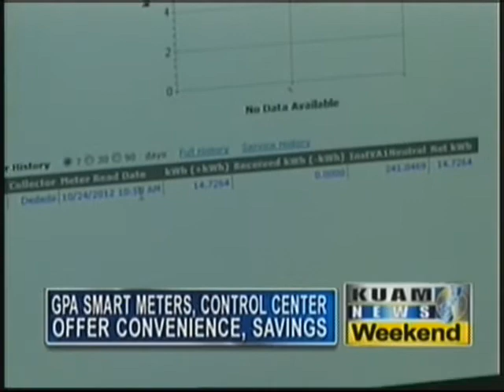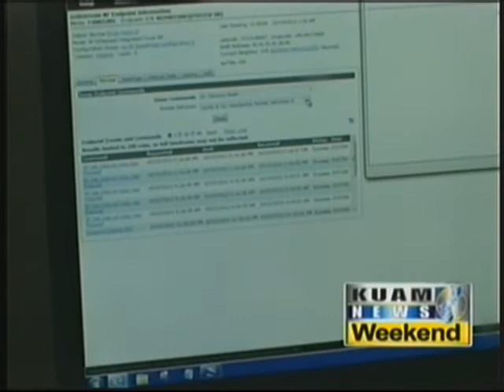Smart Meters cut GPA service time from two days to two minutes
In the midst of its first phase for the deployment of its smart grid meter program, the utility agency earlier this month launched its Smart Grid Master Control Center.